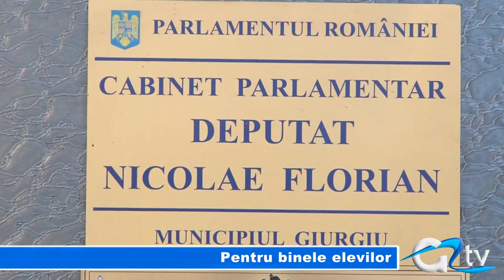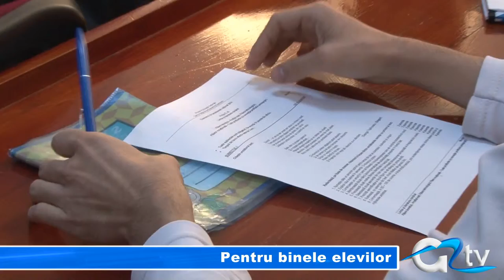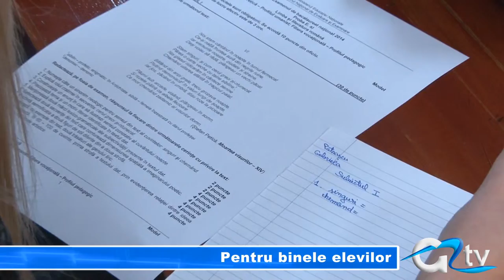PENTRU BINELE ELEVILOR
La inițiativa deputatului Florian Nicolae, ca elevii de clasa a XII-a să se pregătească gratuit în vederea susținerii bacalaureatului, au început să răspundă atât viitorii absolvenți căt și profesorii. O sală din imediata apropiere a cabinetului parlamentar le-a fost pusă la dispoziție celor interesați de chiar  parlamentarul giurgiuvean.